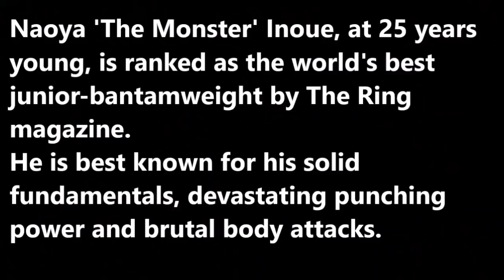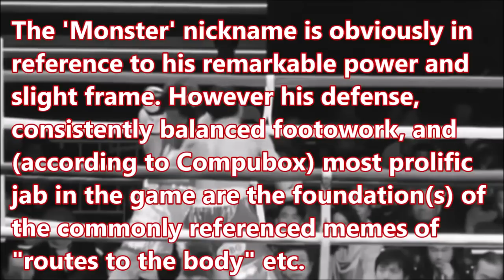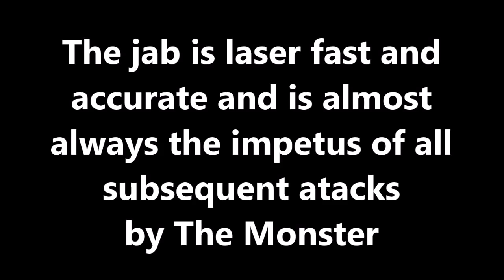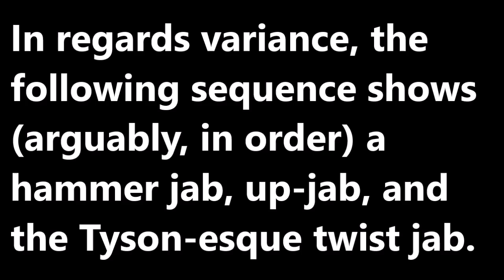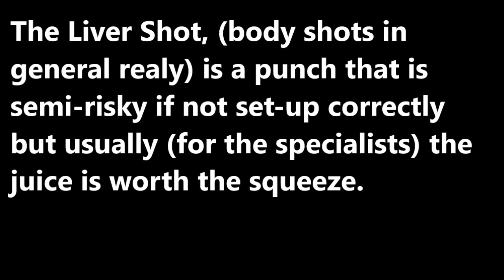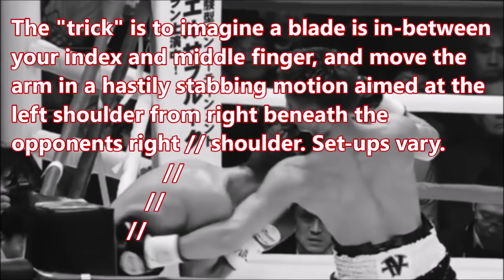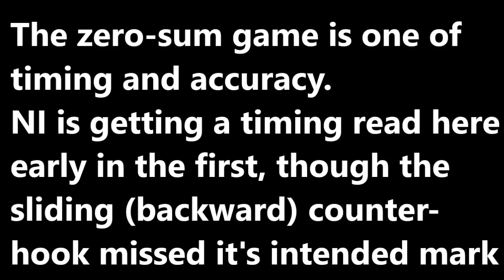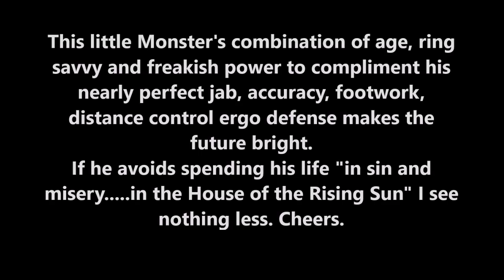Naoya Inoue 'The Monster' w/ Beautiful Boxing || A Film Study ᴴᴰ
Naoya Inoue (井上 尚弥) the prodigious Japanese boxer, is a three-weight world champion. Nicknamed "The Monster", Inoue is known for his devastating punching power and brutal body attacks. Inoue is ranked as the world's best junior-bantamweight by The Ring magazine, and also currently ranked as the world's sixth best active boxer, pound for pound, respectively.

At only 25 years old, and a record of 17-0 with an absurd 15 KO's (many in the early rounds) amidst competing at anywhere from 108 to 118 pounds (max), Naoya is setting the "lighter weight" boxing world on fire with a combination of speed and power very rarely seen from someone 5'5" 110 lbs.

In regards his skill set, grounded in excellent fundamentals offensively and defensively, his jab has laser accuracy, and his body work is already the making of legend. In (western) boxing it is vital to build on a foundation of 101's in the quest of exploiting and extrapolating from any potential outlier ability.  Without his balanced footwork, incredible jab, and defense he wouldn't get the chance to show off his freakish power. If you've read this far, I'd think watching the video would better make sense of it all for you, let's begin shall we?

Diamond MMA Compression Jock & Cup System is a groin protector designed for high impact sport competitors and is the leader with professional athletes. Made from the best materials available, there is simply nothing better for protection of the MMA athlete.